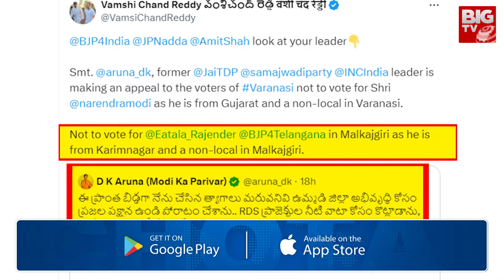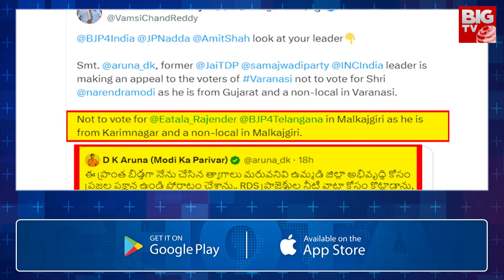Tweet War Between Challa Vamshi Chand Reddy Vs DK Arun: మోదీ, ఈటలను ఇరికించిన వంశీచంద్‌రెడ్డి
local, non-local war in Mahabubnagar Parliament. DK Aruna tweeted on X that the Congress MP candidate is not a local.. he is a local.. he wants to vote for himself. They said that non-locals should not vote. Congress MP candidate Vamsichand Reddy countered in his own style. Is DK Aruna telling you not to vote for Modi who is not local to Varanasi?